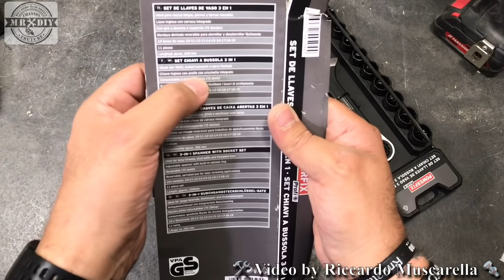Set chiavi a bussola 3 in 1 powerfix lidl. Cricchetto, chiave a bussola, chiave a rullino, giratubi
Recensione del set di chiavi a bussola 3 in 1 della POWERFIX, comprato alla lidl a 17,99 il 17/10/2019. Comodissimo perché oltre ad essere una classica chiave a rullino regolabile fino a 30 mm, ha una chiave a cricchetto per viti passanti e barre filettate, con la rotazione regolabile tramite selettore e le stesse bussole possono essere inserite in entrambi i versi. Comodissima la fascetta che trattiene le bussole in sede impedendogli di cadere. Ma la cosa che mi ha sorpreso di più, è la sua possibilità di trasformarsi in giratubi. Comoda e pratica... bella da vedere e utilissima

Una chiave magica davvero.

Guarda le offerte sul FAI DA TE su Amazon e risparmia molti soldi. Clicca qui